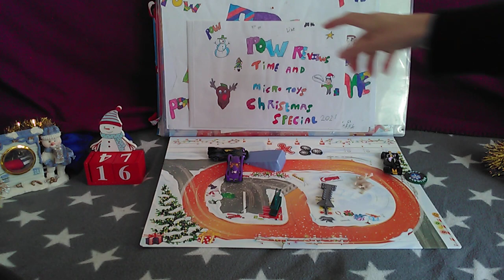micro toy christmas special episode 9 2021